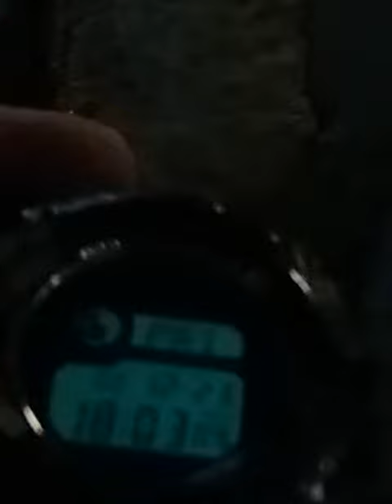Transito di Giove al meridiano di san Pietro il 23 dicembre 2022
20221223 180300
METAR LIRF 231650Z 14004KT 120V180 CAVOK 14/11 Q1016 NOSIG
passaggio alle 18:04:26.5 secondo effemeridi
osservato alle 18:04:09.5, 17 secondi prima
ieri 18.5 s prima avant'ieri 19 s prima del transito da effemeridi
La varianza di questi dati può essere considerata l'incertezza sperimentale del metodo di allineamento telecamera-specchio-centro della meridiana-obelisco
attorno al millimetro.
Giove comunque transita in meridiano 3 m 36 s prima di ieri e tra il 20 ed il 22 una media di 3 m 36 s anche, infatti è in moto diretto (verso Est) ad una velocità approssimativamente costante.